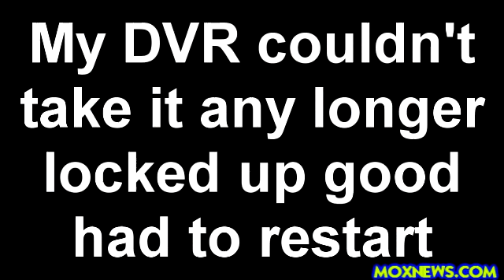Senator Elizabeth Warren Campaigns With Hillary Clinton In New Hampshire